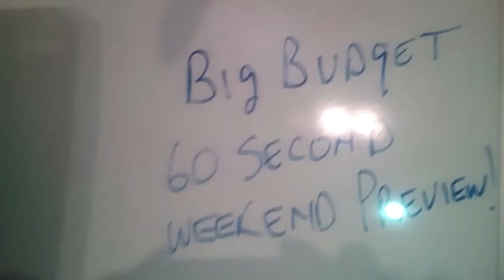Craig's 60 Second Big Budget Weekend rundown August 22 2014!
What's going on in West Michigan this weekend? Craig knows! And he will tell you in 60 seconds!